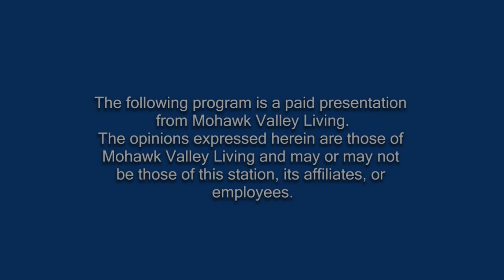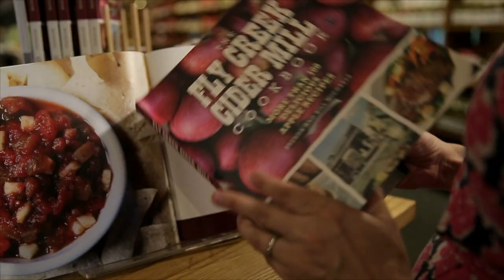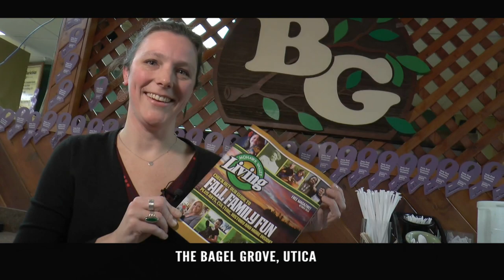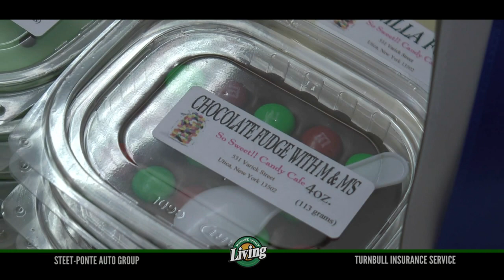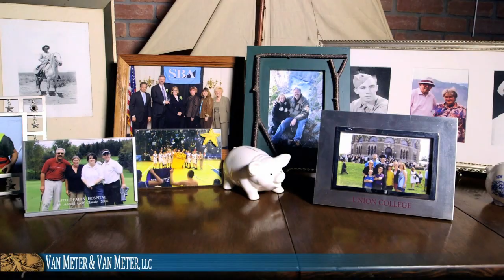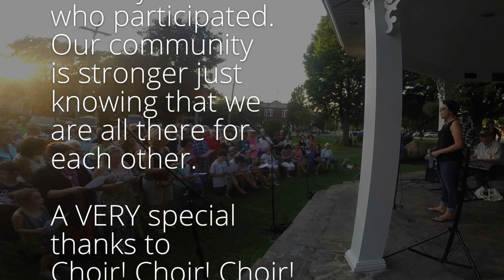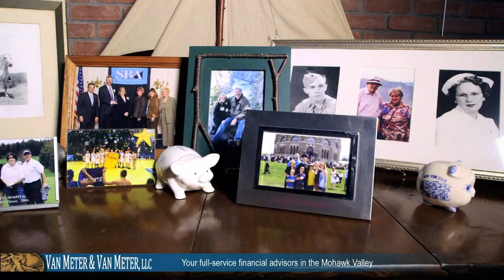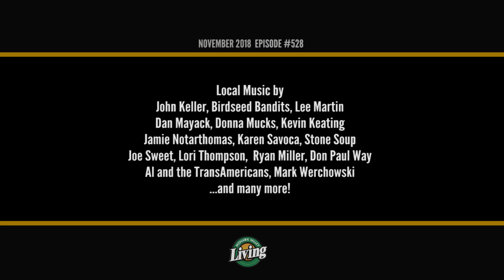MohawkValleyLiving 529 DECEMBER 2018